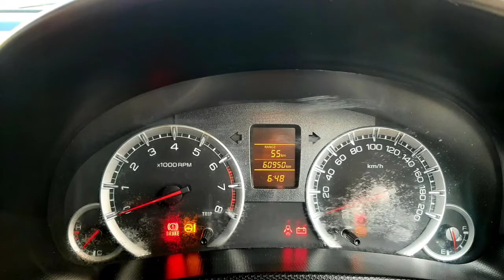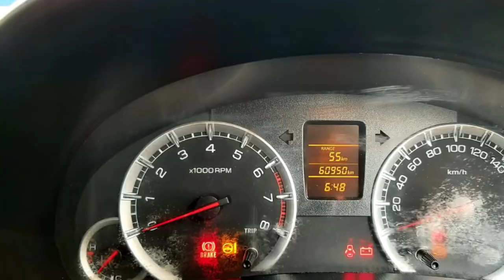Maruti Suzuki Swift Second Car Used Car Sales in tamil nadu bala car sales and buying online